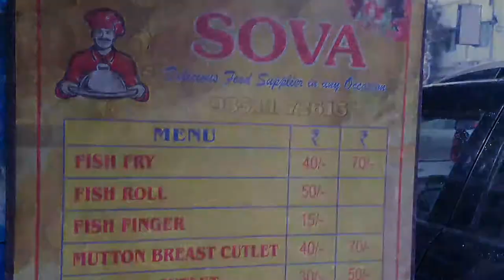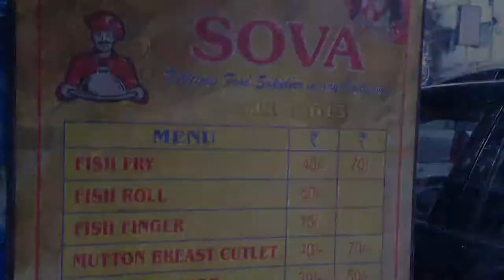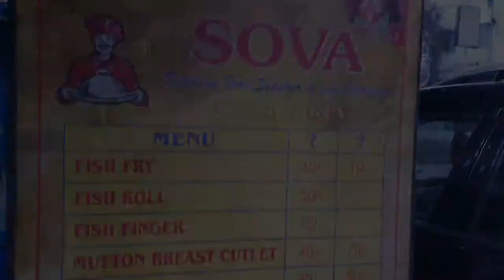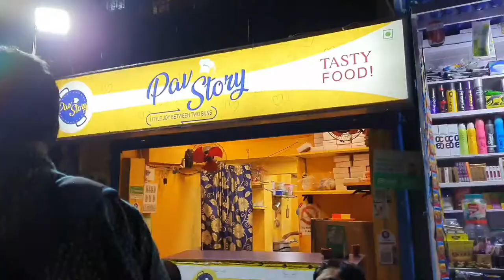BHAWANIPUR STREET FOOD WALK😍|| KOLKATA'S CHEAPEST STREET FOOD STARTING FROM RS.10/-😱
We enjoyed a delightful afternoon with The Food Avengers❤❤
We went for a food walk at Bhawanipur and tried some of the street foods from different cuisines.

Presented By - Upasana Chatterjee & Pritam Sinha

1. Mama Lebanese
23, Kalighat Road, Opp. New Ashutosh College, Kolkata - 25
(Opp. Ashutosh College Cetenary Building)
Chicken Shawarma Salad - Rs. 130
Mutton Arabi Biriyani - Rs. 200
Owner - Swapan Rosario
Timings - Mon to Sun (11am - 9:30pm)
Tarator lebanese sauce, Fat free sauce, 8 years running.

2. Sova
57/2A, Girish Mukherjee Road, Kolkata - 25
(Landmark : The Opus Hotel)
Mon - Sun (4pm -9pm)
Fish Fry - 70
Egg Devil - Rs. 15
Mutton Breast Cutlet - 70
Srikanto Mukherjee
Started in a a garage

3. Snacks Centre
46/C, Chakberia Road, Bhawanipore, Kolkata - 25
(Landmark : Bhawanipore Recreation Club)
Timings : Mon-Sun (5pm-10pm)
Dahi Phuchka - 4pcs - Rs. 40
Dahi Churmur - Rs. 60
Debendra Shaw

4. Pav Story
6, Ganga Prasad Mukherjee, Bhawanipore, Kolkata - 25
Timings : Mon-Sun (11am - 9pm)
(Landmark : Khalsa High School)
Dabeli - Rs. 35

5. Manoj's Litti Shop
7, Debendra Ghosh Road, Kolkata - 25
Landmark : Netaji Bhavan Metro Station
Mon - Sun (4:30pm - 9:30pm)
Litti with Aloo Chokha - Rs.  6
Ghee Litti with Aloo Chokha - Rs. 10

6. Joyguru Mistanna Bhandar
6/1, Suhashini Ganguly Sarani, Kolkata - 25
Timings - Mon-Sun (6am - 11pm)
Landmark - Aster Aawas
Moushumi Sandesh - Rs. 15
Chitrokut - Rs. 10
Podmo Sandesh - Rs. 10